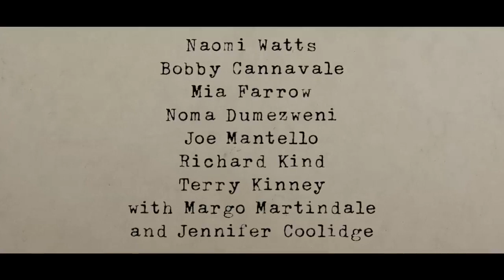The Watcher | Official Trailer | Film Studio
Movie trailer: The Watcher

Channel  [Film Studio]  best new trailers for movies, TV series and cartoons.

• Genre: Drama, Horror, Mystery
• Stars: Naomi Watts, Bobby Cannavale, Mia Farrow
• Creators: Ian Brennan, Ryan Murphy

A married couple moving into their dream home are threatened by terrifying letters from a stalker, signed - "The Watcher."